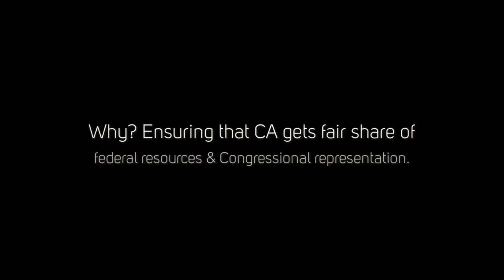Stanislaus County Kicks Off Census 2020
SCOE has partnered with Stanislaus County agencies to help spread the message on the importance of being counted in the census next April 2020.